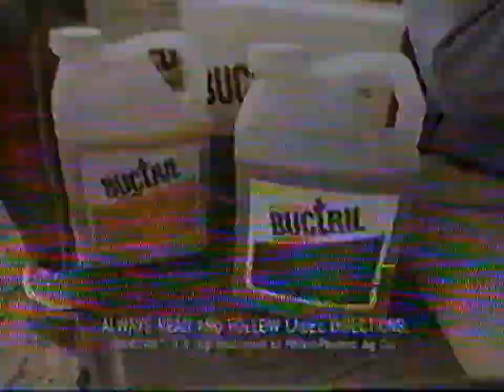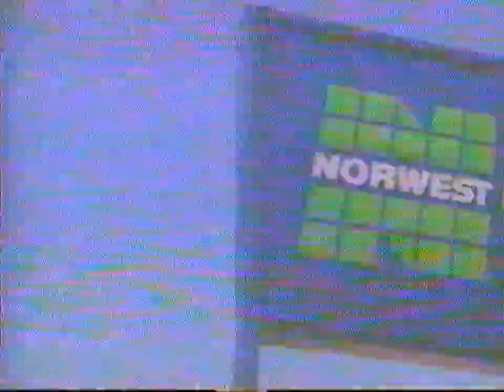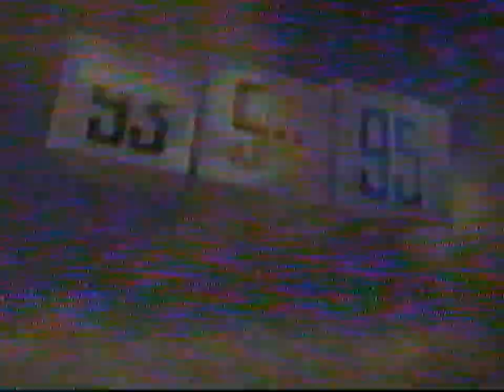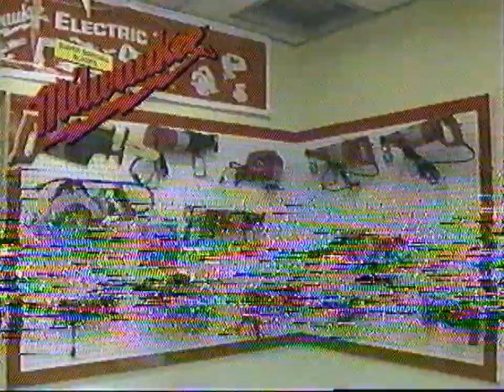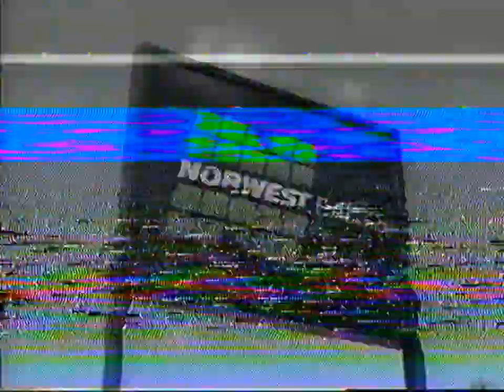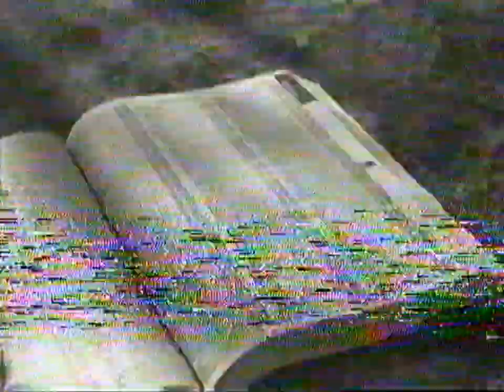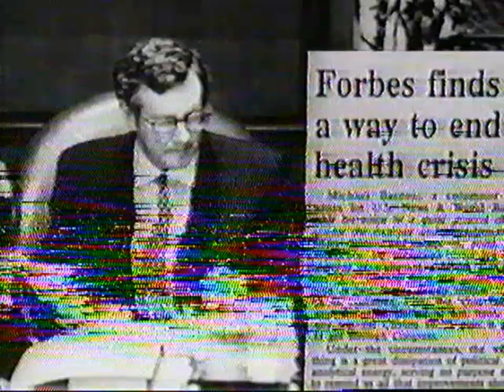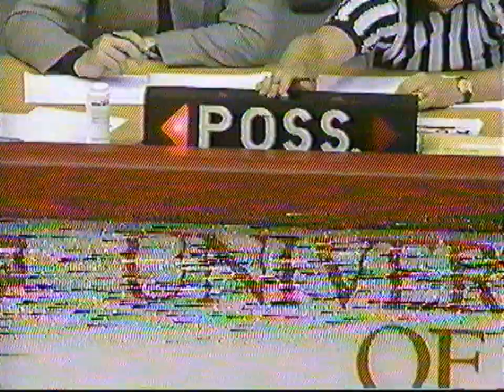#11 Iowa Hawkeyes @ Wisconsin Badgers on 1/13/1996 at UW Field House - Dick Bennett vs Tom Davis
Hawks get upset on the road in Madison. Future Hawkeye Sam Okey led the Badgers with 23 points.